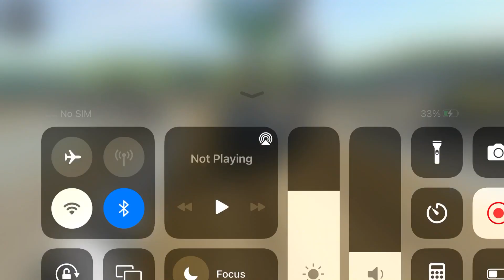Long Trailer Truck Transporter Excavator | Construction Vehicles Delivery | Android Gameplay level 8